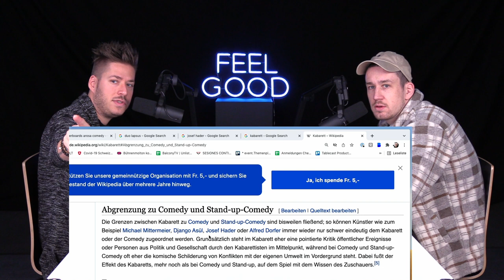FEEL GOOD PODCAST #81 | Mateo Gudenrath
Mateo Gudenrath ist Stand-Up Comedian aus Basel, der 2020 den Swiss Comedy Award in der Kategorie "SRF 3 Comedy Talent" gewonnen hat. Sein Podcast "Endstation" mit Moritz Schädler ist auf allen Plattformen erhältlich und seine eigene Mixed Show "STAND UP RAW" feiert am 26. Januar 2022 im Balz Basel Premiere.